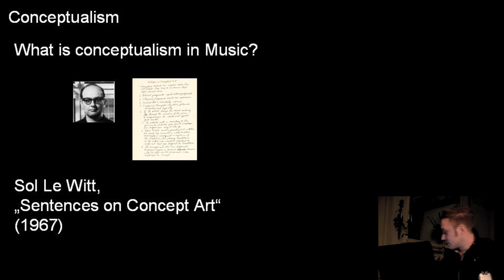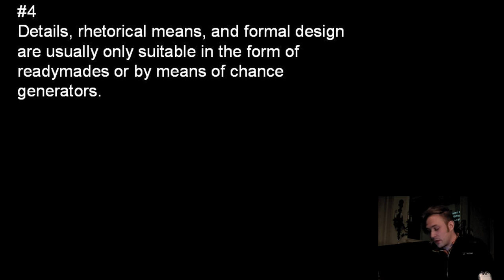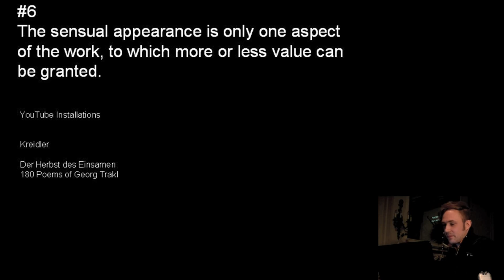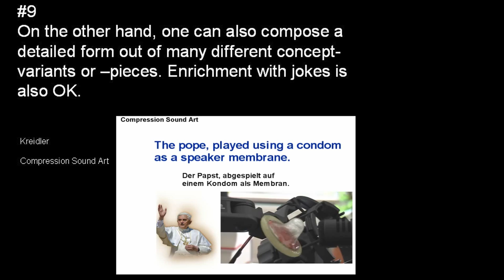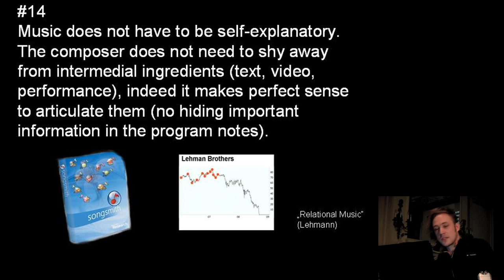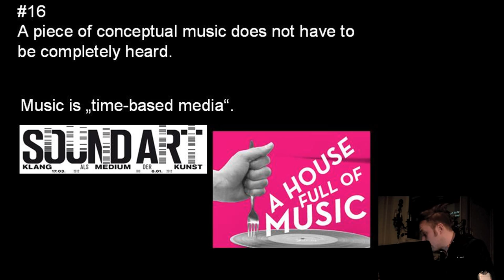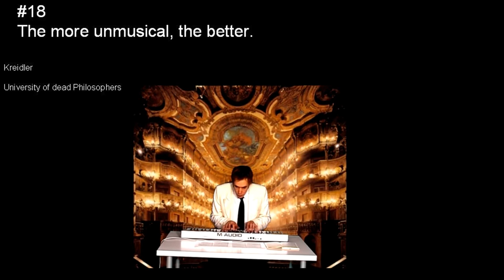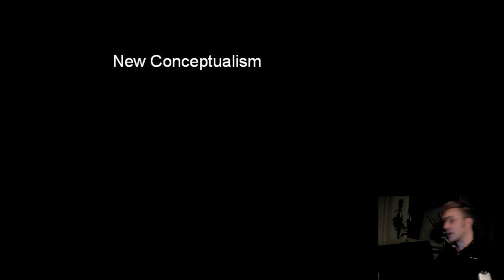Sentences on Musical Concept-Art - Lecture of Johannes Kreidler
Sentences on Musical Concept-Art
Lecture of Johannes Kreidler, given at Harvard University, 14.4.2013
Conference "New Perspectives on New Music"